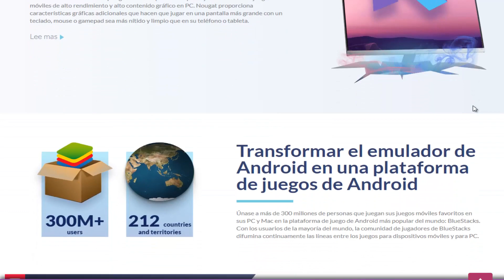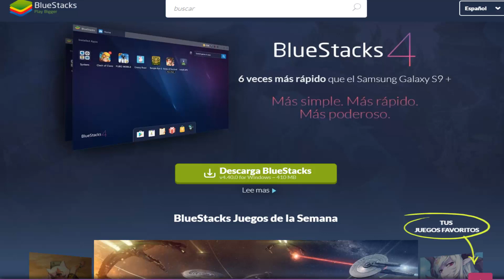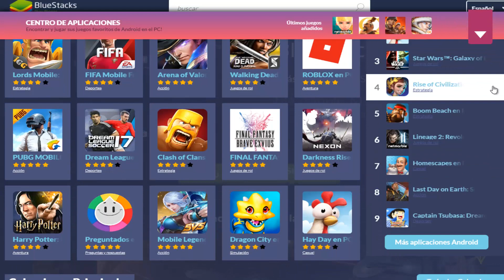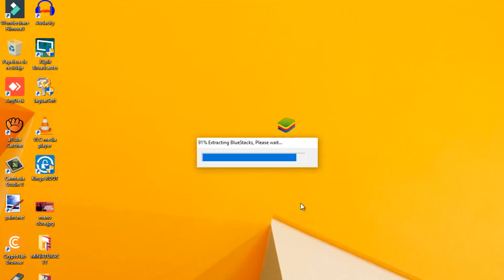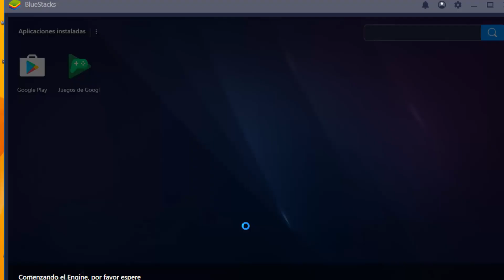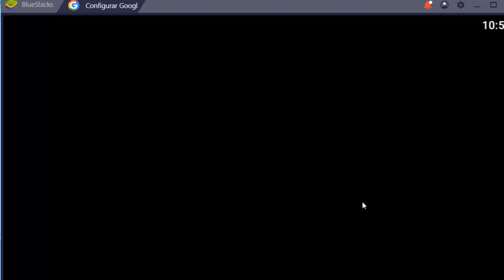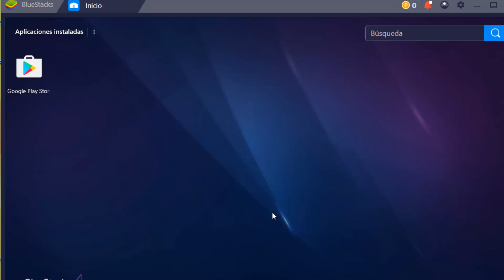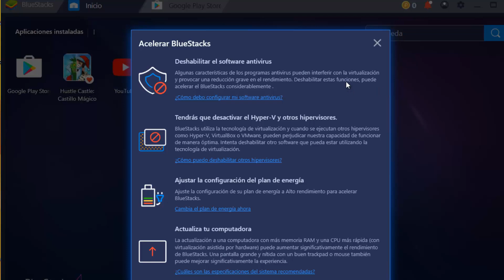Juega Fortnite Mobile - PUBG - Freefire pc android - Emulador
BlueStacks actualizacion 4.40
Aprende a descargar instalar y configurar el mejor emulador de android para jugar tus juegos favoritos en la pc 2019
Lleva tu juego al siguiente nivel con BlueStacks. Como pioneros de los juegos móviles en PC, BlueStacks ofrece continuamente la experiencia de juego más rápida con la más amplia gama de opciones para mejorar la experiencia. Nuestras asociaciones directas con más de 100 de los mayores desarrolladores de juegos móviles, así como las inversiones de Intel, AMD, Qualcomm, Samsung y otros líderes tecnológicos, definen a BlueStacks como la plataforma de juego Android líder para PC.

Juega en Android 7.1.2 (Nougat)
Gráficos Hyper-G para una experiencia sin límites
Recursos administrados por IA para una experiencia gaming de baja latencia.
Así es COMO podrás JUGAR FORTNITE Android!
Jugar FORTNITE en Emulador BlueStacks PC
FORTNITE MOBILE ANDROID ON (BLUE-STACKS ANDROID EMULATOR) | DOWNLOAD
¿YA se PUEDE JUGAR FORTNITE MOBILE en PC con EMULADORES con la BETA ABIERTA?
Can We Play Fortnite Mobile on PC!?
COMO TENER FORTNITE MOVIL EN LA
Can Bluestacks 4 Run Fortnite Mobile on PC!?
🔥 **DESCARGA** 🔥 FORTNITE ANDROID APK QUE EMULA S8 y S9 Y PERMITE JUGAR !! 🔥 FORTNITE APK 🔥
Fortnite How To Get Galaxy Skin without Phone FREE ( Emulator )
When a poor gamer tries to play Fortnite Mobile on pc
FORTNITE MOBILE OFICIAL EN BLUESTACKS YA EN EL EMULADOR DE ANDROID EMULA UN S9 PLUS
Android 64-Bit Emulator For Windows PC (64-Bit Android Supported Emulator)
Does Fortnite Mobile Works On BlueStacks ! *WITH PROOF*
Descargar e Instalar el MEJOR EMULADOR de ANDROID Para PC / Tutorial Memu / Enero 2019